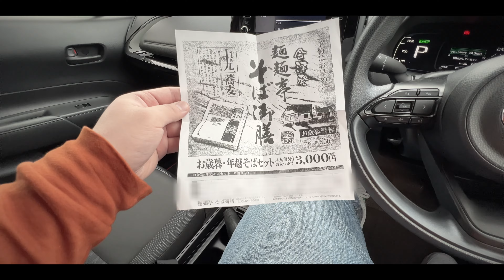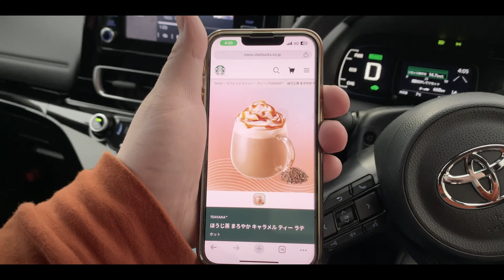[Vlog Ep,1140] 地元で一人ドライブ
このチャンネルでは、私の生活スタイルや価値観を表現した Vlog を共有していきます。

行ったところ、食べたもの、購入したものなどを紹介したり、日常の中の変化や考えたことについて語ります。
日常をなるべく忠実に動画として残すことがこのチャンネルのコンセプトです。

このチャンネルは現在4周年、約1100本の動画をアップロードしてきました。
月別にプレイリストを用意しています。ぜひ過去の動画もご覧ください。

Unboxing & Review
様々な製品の開封や短長期レビュー、暮らしのアイディアについて発信しているチャンネルです。

Food & Travel
料理をしたり、美味しい飲食店を紹介したり、旅行の様子を紹介したりしているチャンネルです。

DIY & Build
暮らしを豊かにするためのDIYや、家具の組み立て、模型やプラモデルなどを作る様子を動画にしています。

撮影日 : 2023年12月31日 日曜日
カメラ : Apple iPhone 13 Pro
マイク : 内臓マイク
タイムラプス : Apple iPhone XR
編集ソフト : BlackMagikDesign DaVinci Resolve 18
編集日 : 2024年1月6日 土曜日